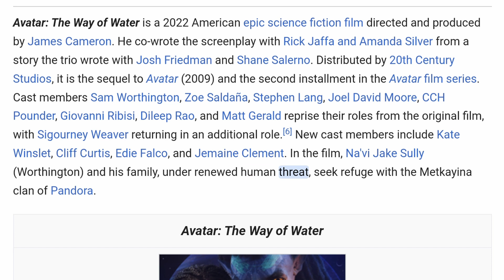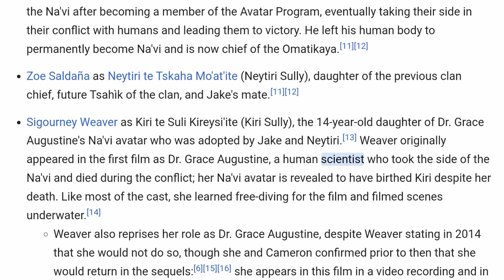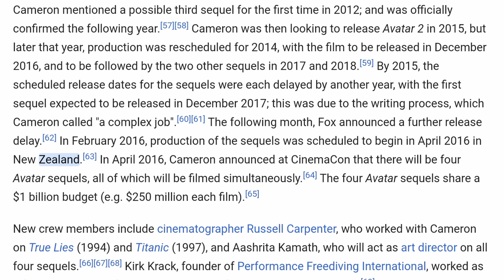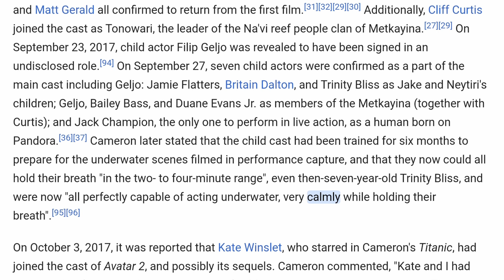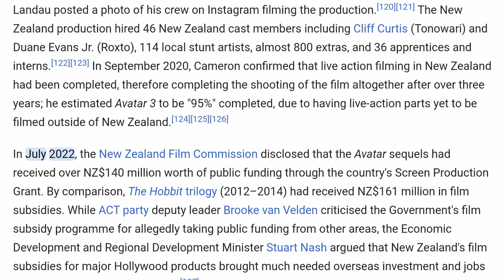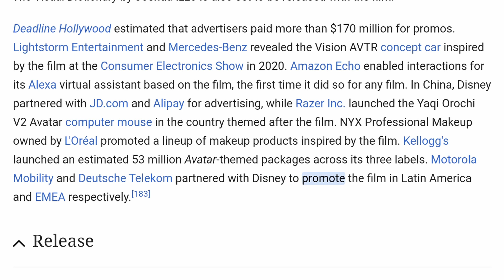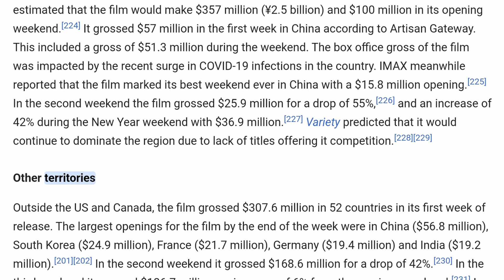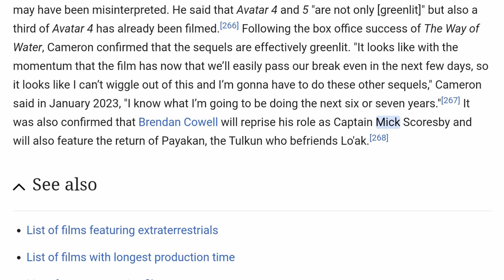Wikipedia's "Avatar: The Way of Water" Article Read Aloud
This version of the "Avatar: The Way of Water" article appeared on Wikipedia on Thursday, March 09, 2023.

0:00 Avatar: The Way of Water
2:22 Plot
6:26 Cast
11:01 Production
28:56 Music
30:00 Marketing
33:44 Release
37:07 Reception
44:49 Sequels